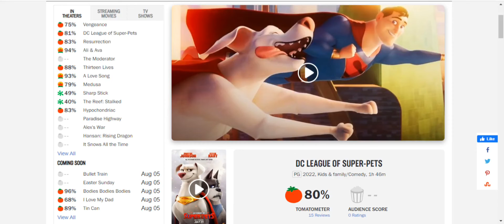DC League Of Super Pets Now Has A Good Rotten Tomatoes Score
DC League Of Super Pets Is An Upcoming Movie from Warner Bros Animation Group and its coming out this friday and today i found the rotten tomatoes score and the score is great with a 80%.

this movie will be alot better than Space Jam A New Legacy because i think Space Jam A New Legacy is the worst Warner Bros Animation Group Movie and also the 2nd worst thing to come to Looney Tunes Since That Terrible Looney Tunes ACME Arsenal game from 2007 which if you know me from 2021 you know how i hate Looney Tunes ACME Arsenal.

DC League Of Super Pets Will Be A Great 2022 movie next to Turning Red, Sonic The Hedgehog 2, The Bad Guys, The Bobs Burgers Movie, Lightyear and Minions 2 The Rise Of Gru.
Dc League Of Super Pets will also be better than Pinocchio A True Story, Morbius, The Ice Age Adventures Of Buck Wild, Marmaduke 2022 and Paws Of Fury The Legend Of Hank